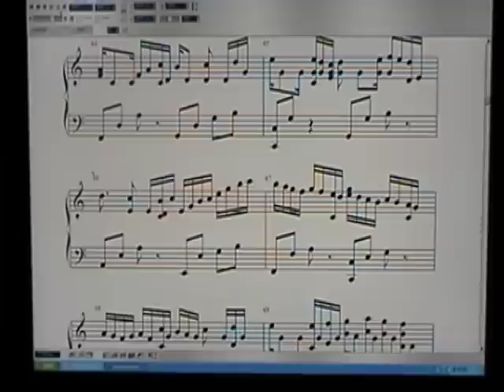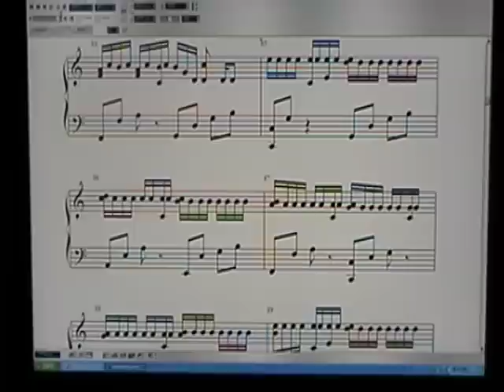George Winston Variations on the Kanon in C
George Winston Piano Music Sheet, Kanon, Variations on the Kanon, Pachelbel